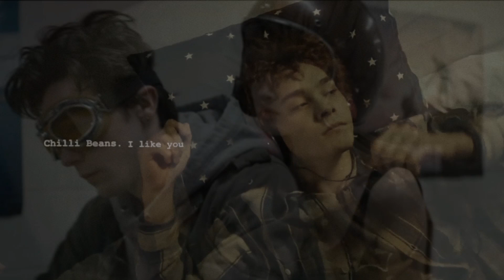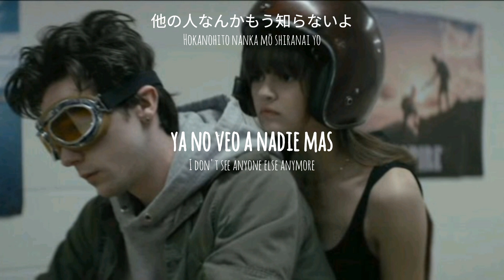chilli beans. - i like you // sub español & eng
chilli beans. - i like you // sub español / english